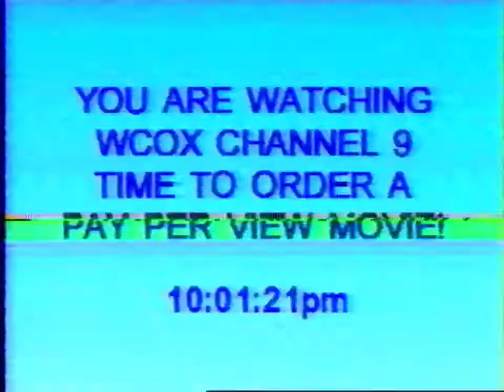Cox Roanoke Brief Channel Surfing, July 2000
I think someone forgot to stop the VCR...

Channels shown are the following:
Roanoke Valley Television (RVTV, ch. 3)
WBRA (PBS, ch. 4)
WGN America (now NewsNation, ch. 5)
TBS (shown as WTBS, ch. 6)
WDBJ (CBS, ch. 7)
WFXR (Fox, ch. 8)
WCOX (Public access, ch. 9)
WSLS (NBC, ch. 10)
QVC (ch. 11)
WPXR (Pax, ch. 12)
WSET (ABC, ch. 13)
Discovery Channel (ch. 14)
CNN Headline News (now HLN, ch. 15)
Fox Family (now Freeform, ch. 16, shown twice)
The Weather Channel (ch. 17)
TLC (ch. 18)
TV Guide (ch. 19)
HBO (shown briefly, ch. 20)
HBO2 (ch. 21)
WDRL (UPN, now WZBJ, ch. 22)
HBO Family (ch. 23)
Disney Channel (ch. 24)
ESPN (ch. 25)
USA Network (ch. 26)
Lifetime (ch. 27)
TNN (now Paramount Network, ch. 28)
MTV (ch. 29)
FX (ch. 30)
TNT (ch. 31)
BET (ch. 32)